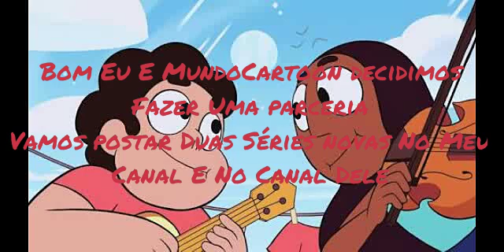Novas Séries com o MundoCartoon!